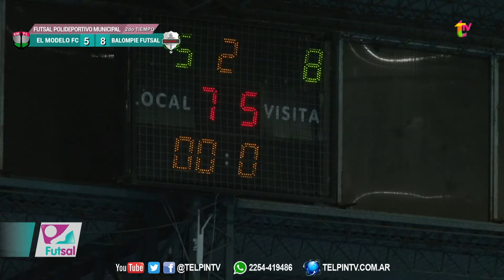BALOMPIÉ 8- EL MODELO 5 - 2° TIEMPO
En un partido picante, con tres expulsados, Balompié impuso su categoría y ganó por 8 a 5 a El Modelo, que perdió el invicto en el torneo. Ambos están clasificados para los playoffs.